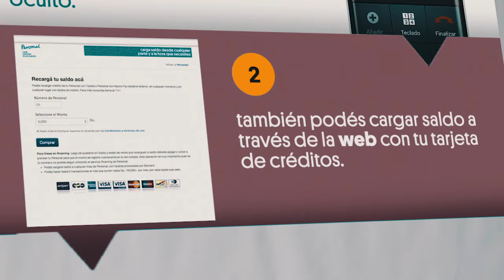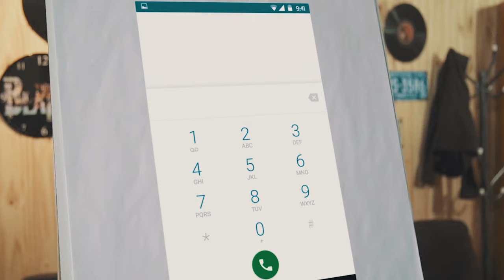Estas en el exterior y te quedaste sin saldo? Te mostramos como recargar!